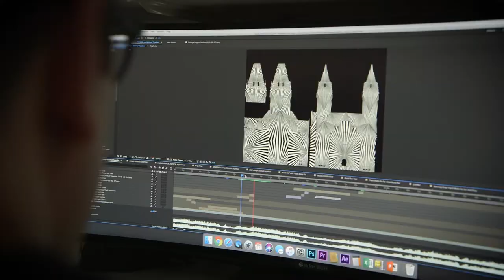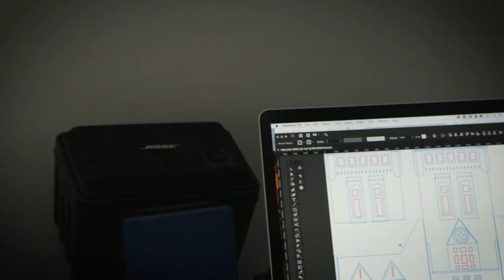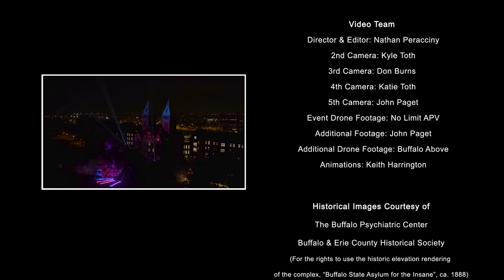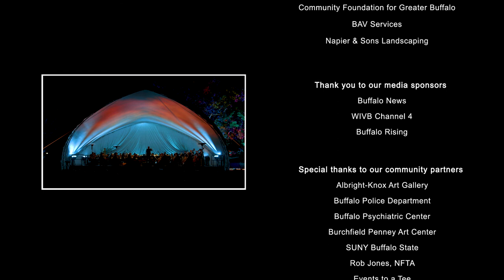enLIGHTen Buffalo at the Richardson Olmsted Campus, Episode 2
enLIGHTen Buffalo was a collaboration between the Buffalo Philharmonic Orchestra, the Richardson Olmsted Campus (home of Hotel Henry) and projection artists Projex to celebrate the rebirth of the complex and the renaissance of Buffalo, NY. The Richardson Olmsted Campus was originally known as the Buffalo State Asylum for the Insane. Built in 1872, the building was designed by H.H. Richardson with grounds by Frederick Law Olmsted to promote health and healing. The National Historic Landmark building fell into disuse and disrepair in the late 20th century. It has been painstakingly renovated and is now open once again, housing a hotel, a history center and a restaurant. enLIGHTen Buffalo celebrates the years of dedication it took to revitalize this treasure, with music by the Buffalo Philharmonic Orchestra and projection art by Projex. Video Team Directed & Edited: Nathan Peracciny Production Team: Lightbox Media Labs Event Drone Footage: No Limit APV Additional Footage: John Paget Additional Drone Footage: Buffalo Above